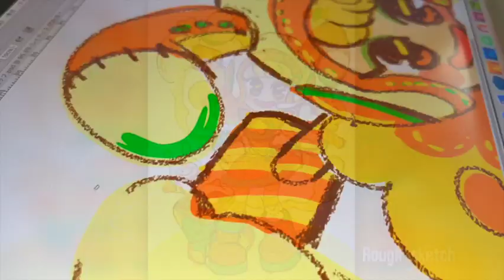【イラストメイキング#2】水彩画 2023 HAPPY NEW YEAR! うさぎちゃん描いてみた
▼完成イラストはコチラ▼

2023年の干支、「卯年」にあわせて
うさぎちゃんのキャラクターをデザイン&
水彩で描いてみました！

今年も皆様に、楽しく暖かい幸せが訪れますように...★

▼ご依頼受付中▼
ロゴデザイン依頼、イラスト、コミッション等
Vtuber様、Youtuber様からのデザインご依頼も承っております。
LOGO Design, illustration, Commission...

twitter or instagram ：DM (@kimu_astro7)

kimu / きむ
illustrator | Graphic Designer |  DJ | 2級カラーコーディネーター
元テレビ番組ロゴデザイナー